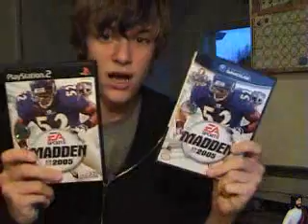The Answers - Part 2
I answer more questions.

Part 3 coming, I promise!